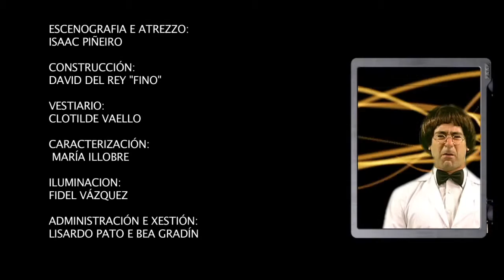SAPIENS SAPIENS SAPIENS. Theatre show. Music by Xabier Mera.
Trailer of the theater show SAPIENS SAPIENS SAPIENS,  by Arrepentimentos de Padrón, Theatre Co., 2010.
Here you can listen to some excerpts I composed for this show. I hope you enjoy it!
Cast: Borja Fernández and  Antón Coucheiro.
Produced by Pistacatro S.L.